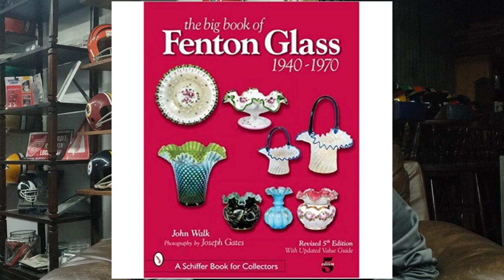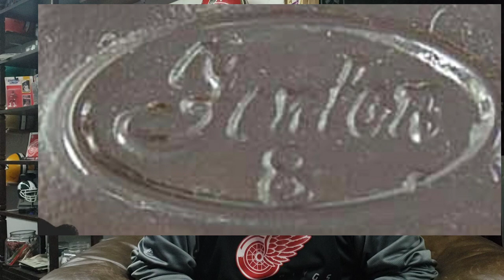Collecting 101: Fenton Glass! The History, Popularity, Hot Trends and Value! Episode 1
Mike talks about starting to collect Fenton Glass! We go over the History, Popularity, and Value of these beautiful pieces!

66 Unique Antiques in Nashville Mi is a 9000 sqft Antique Shop filled with Antiques, Collectibles and Oddities